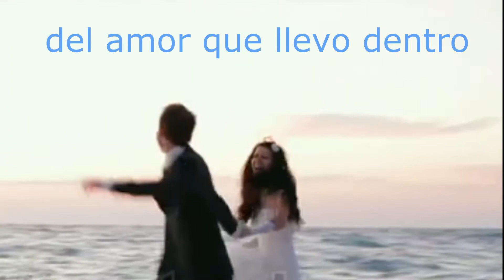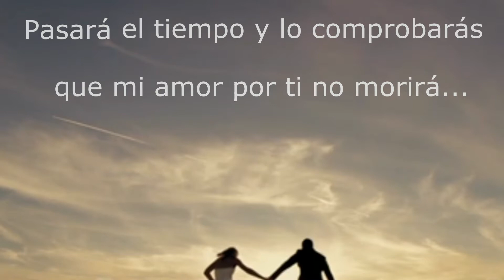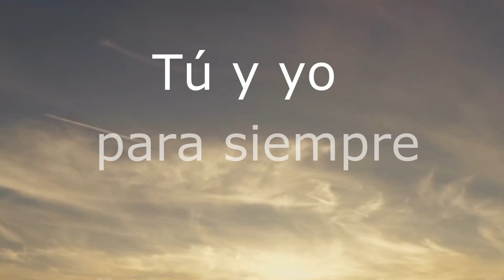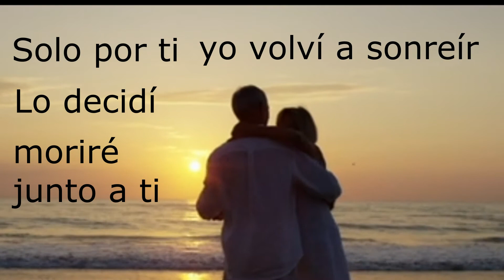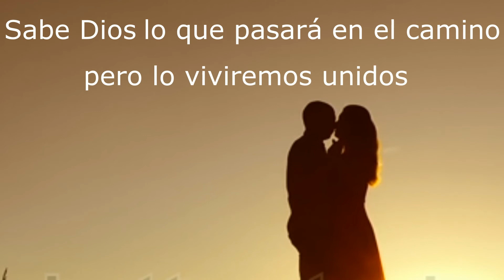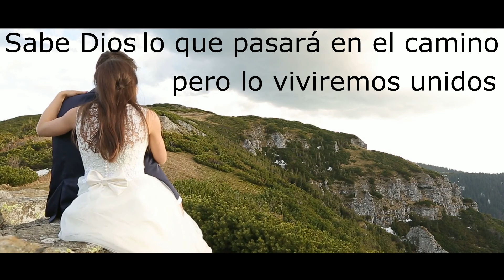Para siempre - Julián Burgos ft Mariana Dualde (video lyrics)